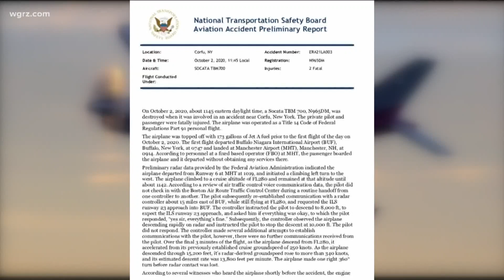NTSB: Steve Barnes said 'everything’s fine' before fatal plane crash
The report said the plane's speed topped 340 knots, at one point, and its estimated descent rate was 13,800 feet per minute.